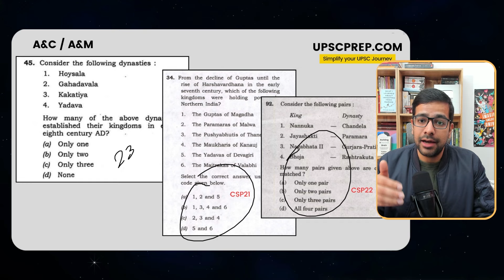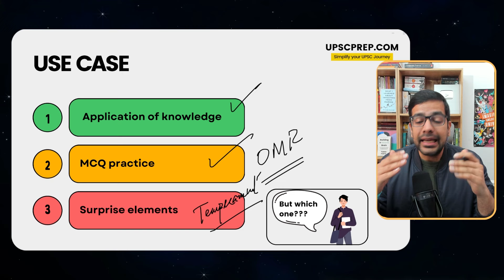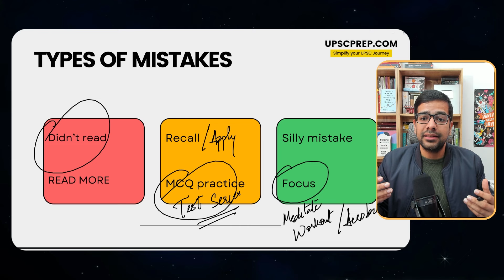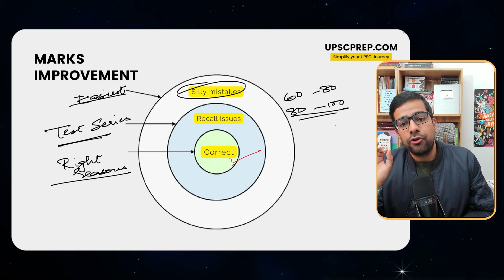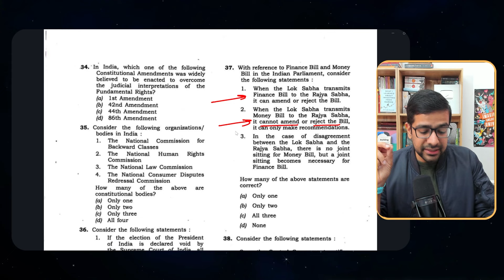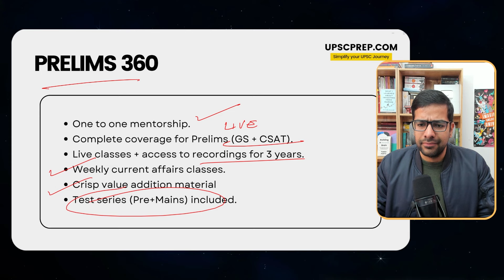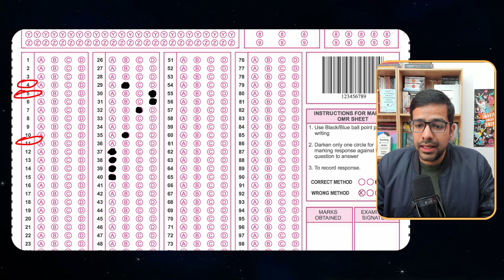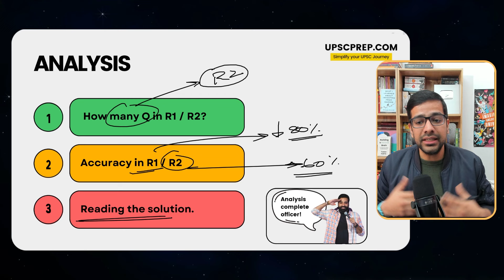How to Analyse Prelims Test Series for UPSC Prelims 2024?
Abhijeet Yadav's latest video offers vital insights into UPSC Prelims 2024 preparation, focusing on the role of test series in an effective prelims strategy. He tackles the misconception that test series don't align with the UPSC pattern, highlighting their importance in mastering the prelims syllabus. Abhijeet emphasizes the value of test series for applying knowledge, MCQ practice, and preparing for UPSC's unpredictable nature. The video covers selecting the right test series, the optimal number of tests, and utilizing them effectively. It introduces the 'round system' for question approach and underscores the significance of OMR sheet practice. Abhijeet discusses common mistakes and how test series aid in addressing them, also stressing physical and mental well-being to minimize errors. Additionally, he promises a sample OMR sheet PDF, illustrating how test series can enhance recall and application skills essential for UPSC Prelims 2024 success

00:00 Intro
00:53 Prelims test series is not based on UPSC pattern?
01:33 Use Case of test series
03:19 Types of Mistakes
06:12 How to improve marks?
10:24 Right time to solve tests
11:50 Right Mentoring after solving tests
12:33 System of rounds
14:40 Stages of analysis

Team UPSCPrep.com